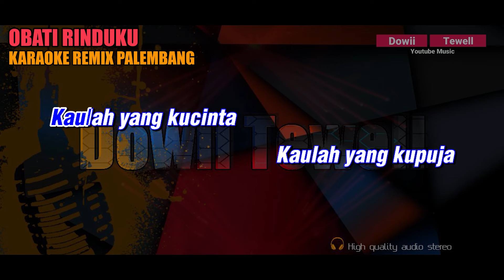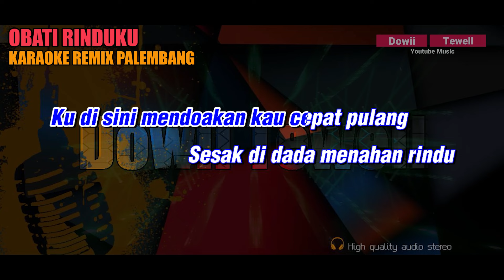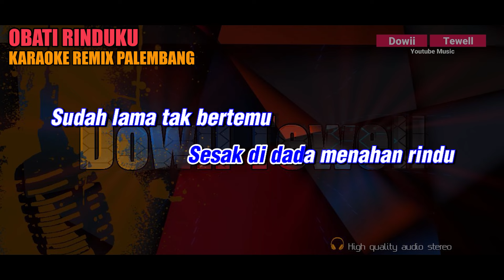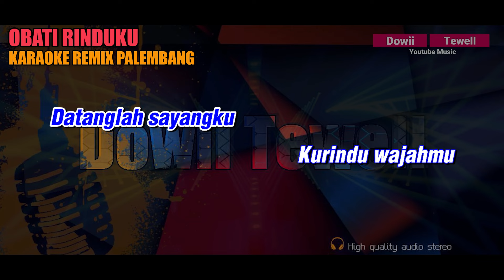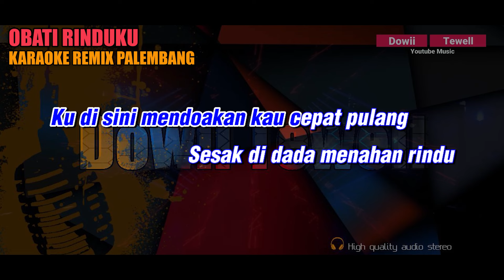OBATI RINDUKU - NADA CEWEK KARAOKE REMIX PALEMBANG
Title : Obati Rinduku
Artist : Cut Rani

Music Produced :
FL Studio
Behringer UMC1820 HD
Mixer ZOOML12
Keyboard KN1400

Video Produced :
Davinci Resolve